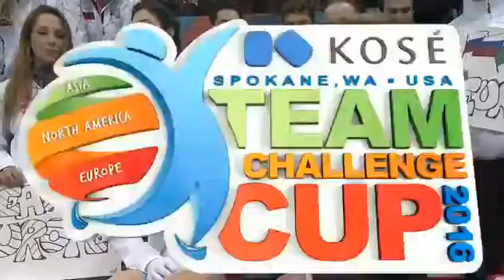Roberta RODEGHIERO SP